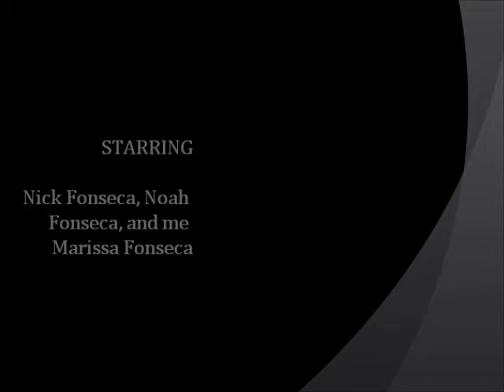It's Not Magic... It's Science!!! - Experimenting with Dry Ice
i was just sitting up in my closet. I come down the stairs... I go to the kitchen and i see DRY ICE!!! its was just sitting on the counter, and my brothers and parents were around it... then my oldest Nick decided to experiment with it, so i went to go grab the camera and then i recorded,a dn this is wht i made! :D